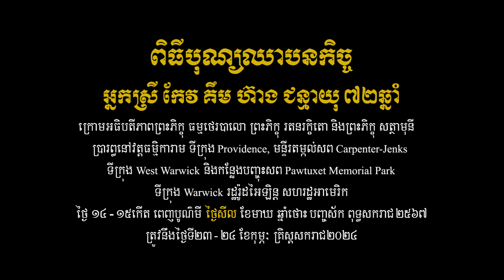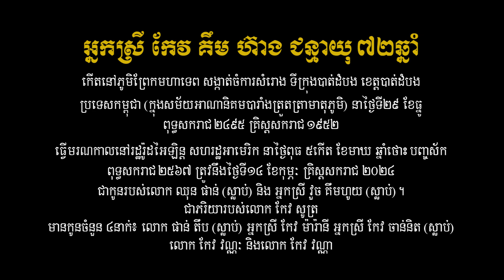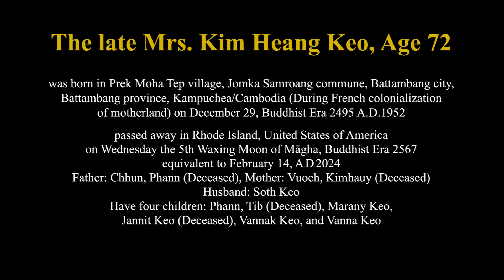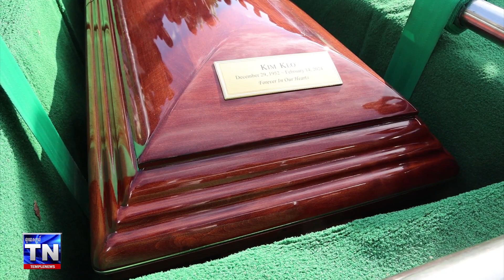Funeral service of Mrs. Kim Heang Keo at Wat Thormikaram on February 23 & 24, 2024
ពិធីបុណ្យឈាបនកិច្ចអ្នកស្រី កែវ គិម ហ៊ាង ជន្មាយុ ៧២ឆ្នាំ ប្រារព្ធនៅវត្ដធម្មិការាម នាថ្ងៃ ១៤កើត ថ្ងៃកោរ និង ១៥កើតពេញបូណ៌មី ថ្ងៃសីល ខែមាឃ ឆ្នាំថោះ បញ្ចស័ក ពុទ្ធសករាជ ២៥៦៧ ត្រូវនឹងថ្ងៃទី២៣ – ២៤ ខែកុម្ភៈ គ្រិស្ដសករាជ ២០២៤

Funeral service of Mrs. Kim Heang Keo at Wat Thormikaram in Providence, Rhode Island on
the 14th Waxing Moon, Head Shaving Day - 15th Waxing Moon, Holy Day of Māgha, year of the Rabbit, Buddhist Era 2567 equivalent to February 23 - 24, 2024.